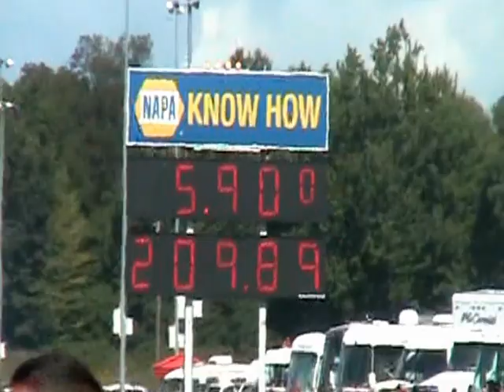Flashback & Chi Town Hustler qualifing 2012 funny car nats Martin, Mi.